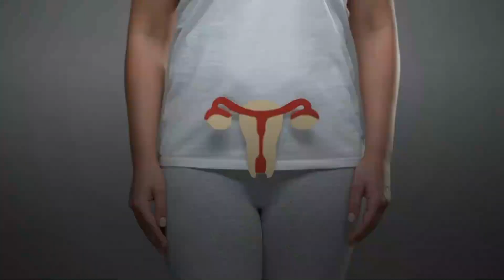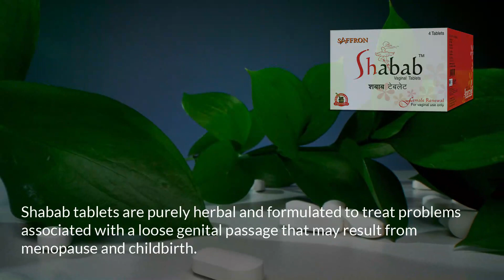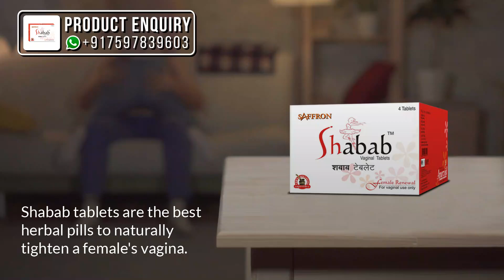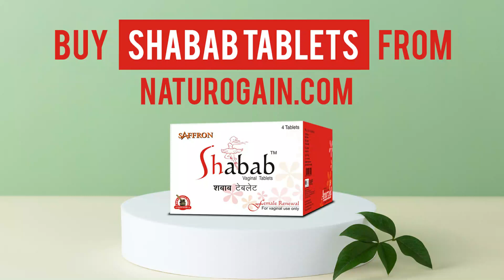How to Make Your Vagina Tight Naturally and Feel Like a Virgin Again?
Ways to Make Your Vagina Tight Naturally and Feel Like a Virgin Again

Shabab tablets are the best natural pills to make your vagina tight and feel like a virgin again. These tablets work for women of all ages.

How to make your vagina tight?

Natural ways

How to use these pills?

Exercise tips

Conclusion

Related videos for you:

Best Vaginal Rejuvenation Pills for Ultimate Pleasure

How To Improve Female Libido Naturally?